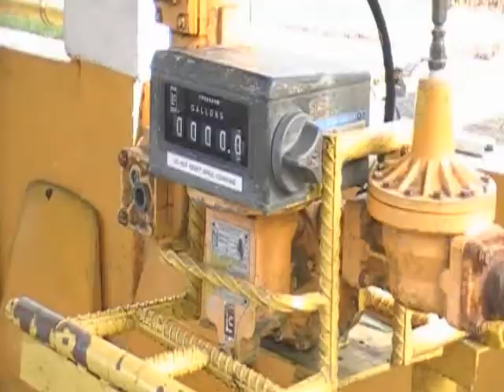Habitantes de El Valle en Hato Mayor reclaman a Danilo Medina Bonogas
Amigos y Moradores de El Valle en Hato Mayor reclamaron en el día de hoy al Presidente Danilo Medina la reactivacion del bonogas en ese municipio, ya que afirman tienen que trasladarse a mas de 10 kilometros al municipio de Sabana de la Mar para poder obtener el servicio, toda vez de que la única envasadora de gas ubicada en el Municipio de El Valle les suspendió el servicio de Bonogas por falta de pago por parte del Gobierno.